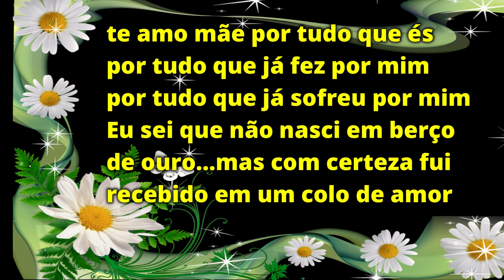Dia das mães-Homenagem para minhas 2 mães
Quero aqui homenagear as minhas  mães,feliz dia meus amores